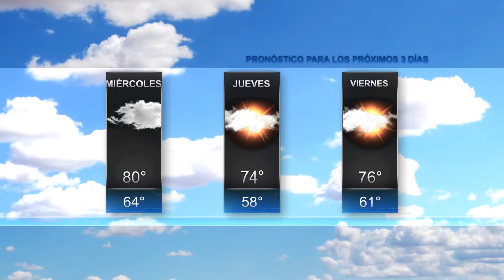El Tiempo en JAX con Liliana Sánchez, 19 de Diciembre 2017.